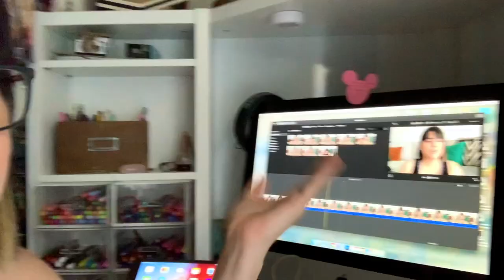What you need in a basic makeup kit - VivaGlamLana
I know this is a long one, but in case you needed guidance, here ya go! This is all pre-COVID-19 guidelines.